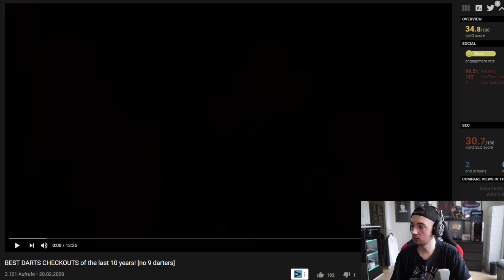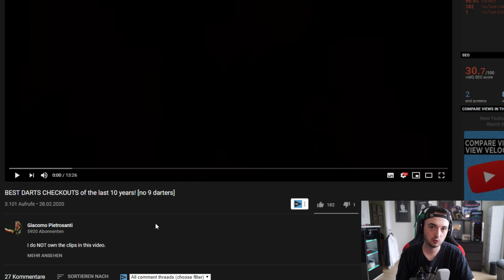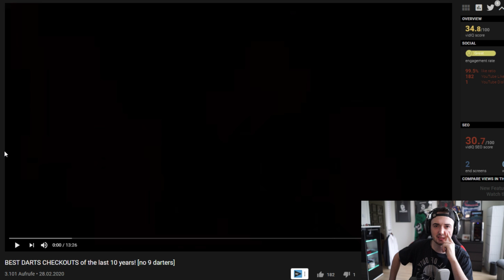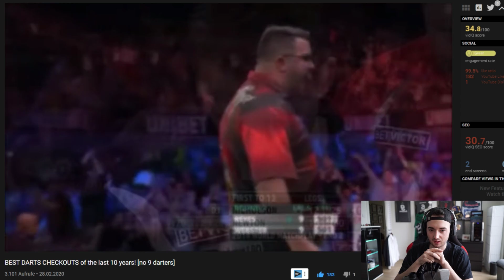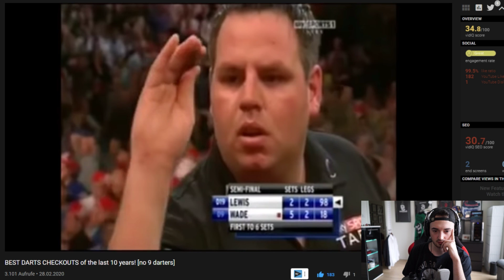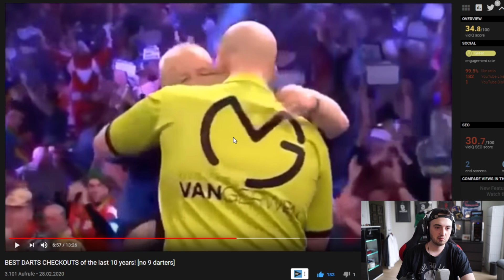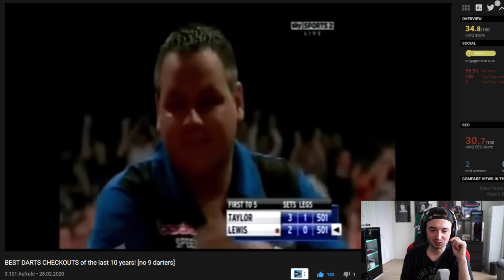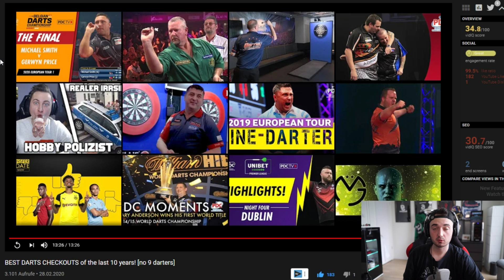REAKTION auf GEISTESKRANKE CHECK OUTS | ScorpionDarts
Hello, Giacomo,
I just wanted to thank you for uploading the videos! That way I always have some videos to react to. Keep up the good work. Many greetings, Marcel